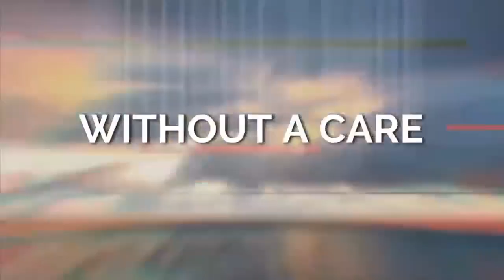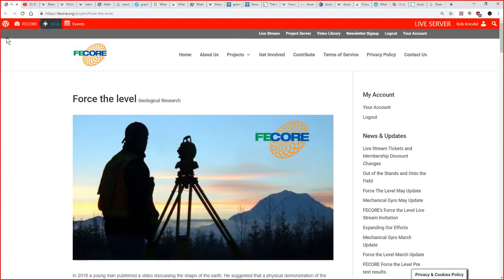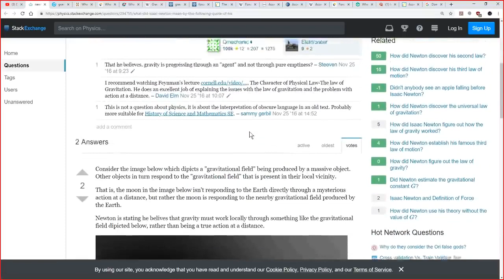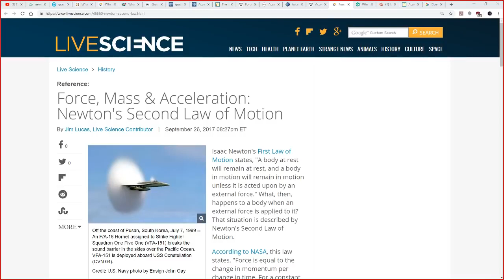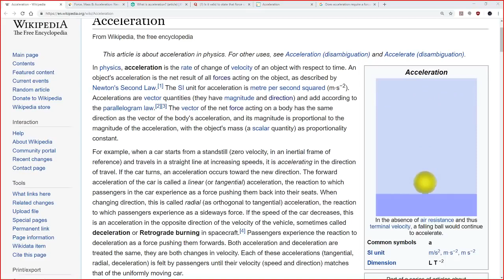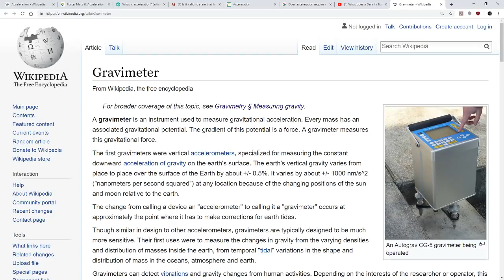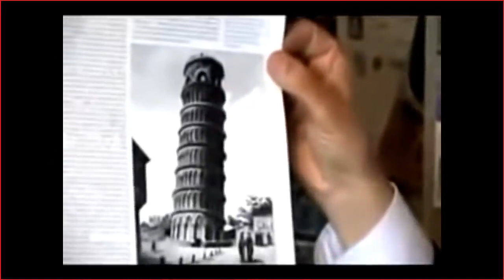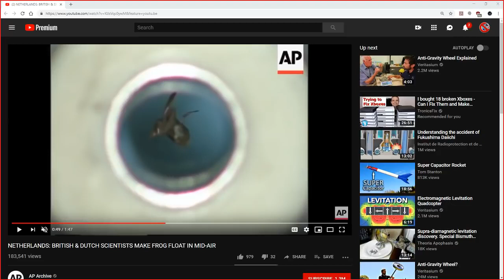The Great Flat Earth Gravity Debate!